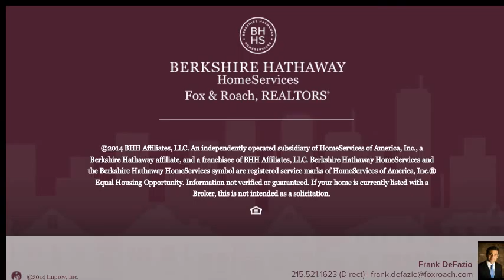200-2 S 3RD ST Philadelphia, PA 19106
Frank DeFazio Berkshire Hathway HomeServices, Fox & Roach - Center City-Society Hill